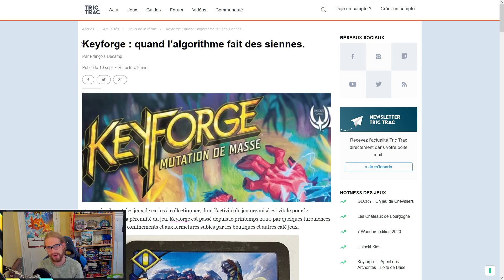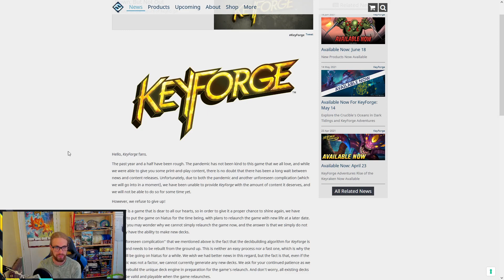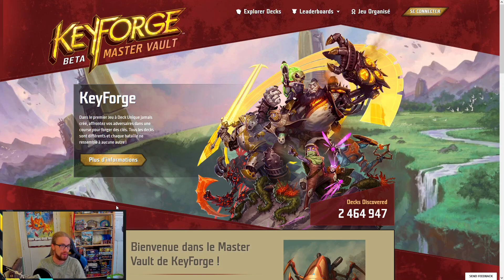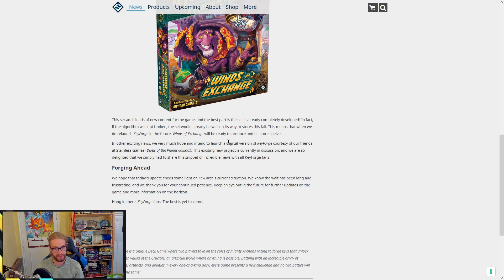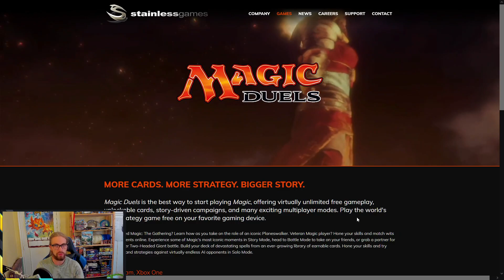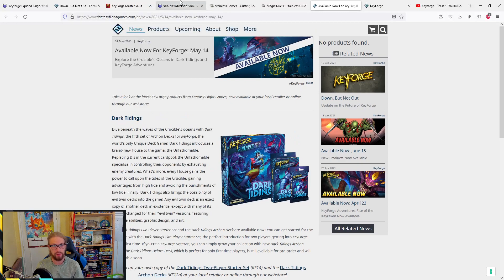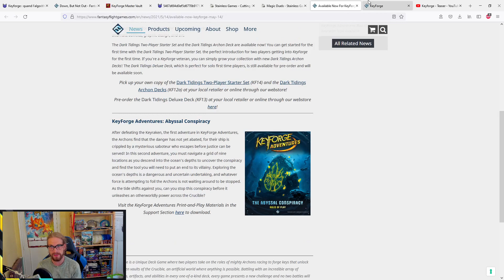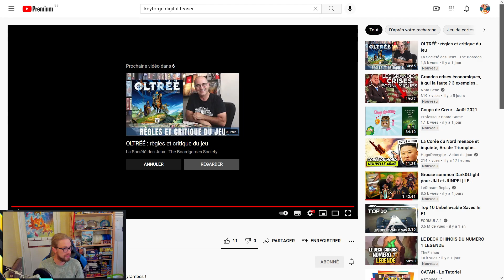Keyforge est MORT,.....longue VIE à Keyforge